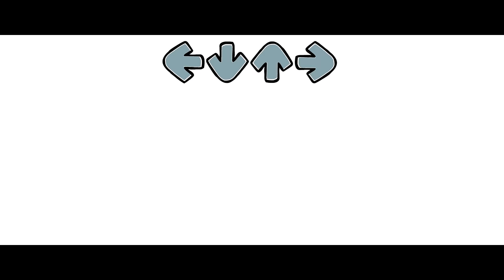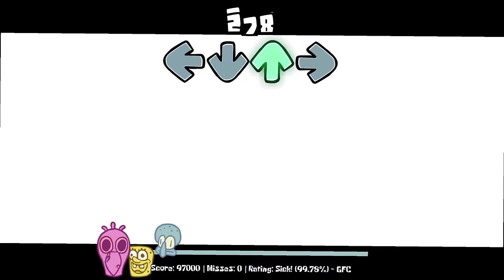Friday Night Funkin' VS The Lost SpongeBob Animatic DEMO + References (FNF Mod) (Spongebob Parodies)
Friday Night Funkin' VS The Lost SpongeBob Animatic + References for the PC in 2160p Ultra HD.

This mod includes Spongebob Parodies, Spongebob Bootleg Episodes, Spongebob memes, Original scenes from the Spongebob Squarepants show, etc. In this video I'll play through all of the The Lost SpongeBob Animatic songs and the Spongebob references in this cartoon mod.

Game Note by Dev: The story mode is based on a parody that is called ''Lost Dark SpongeBob Animatic Found?'' made by Paka and the freeplay is related to a lot of other related SpongeBob medias. The mod is only a demo and contains 7 songs (1 in story mode, 6 in freeplay) We really hope you'll enjoy the mod because we personally had lots of fun making it! Have a great time playing the mod. Thanks a lot to all of the devs and the creators of the original medias. Thanks a lot too to Stephen Hillenburg, you've made our childhood better with your show and we thank you for your creation.

All References:
2) I Cannot Let You Escape, Squidward | Demon Core meme by by absolutenutcase162 with SNick_WT voiceover:

All Songs from Friday Night Funkin' VS The Lost SpongeBob Animatic Mod Timestamp:
00:00 Song Preview
00:49 Game Over Theme
01:07 Title Screen
01:16 Menu
01:22 Week List
01:31 Reference 1
01:59 1) Rough Night - Song (Spongebob vs Patrick)
04:16 Cutscene
06:19 Freeplay | All Songs
06:28 Reference 2
06:37 2) Unleashed - Song (Spongebob vs Squidward)
07:01 I Cannot Let You Escape, Squidward
09:00 Split Screen Effect
09:42 Squidward scream
09:51 Reference 3
10:11 3) Beeboo - Song (DJ Raido vs Mr. Krab)
12:43 Reference 4
13:14 4) Coconutting - Song (Coconut Fred vs Mr. Greenrind)
14:44 Near the end
15:49 Reference 5
15:57 5) Night Deal - Song (Freddy Fazbear VS Spongebob)
16:49 This is the part where he supposed to scream, but he didn't
18:48 Reference 6
18:58 6) Ugliest B - Song (Squidward vs Mr. Krab)
19:24 Song begins
20:42 Dialogue
22:05 Dialogue
22:16 Reference 7
22:47 7) Extra Scary - Song (Squidward & Spongebob VS Opila Bird)
22:57 Opila bird appears
23:53 Epic song reference
24:49 Ending
24:58 Credit
25:12 All Game Over Animations
26:36 Outro - CommunityGame